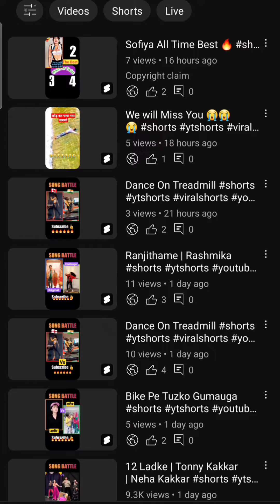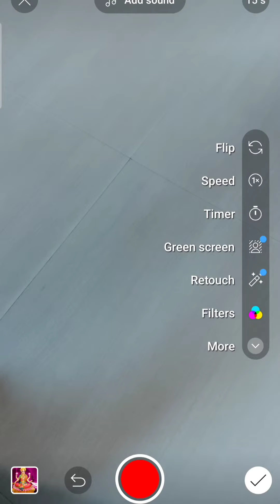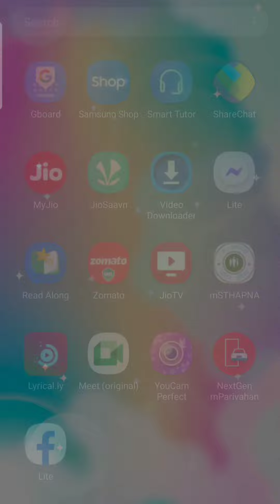YouTube Shorts 100% Viral | How to viral YouTube Shorts | Shorts वायरल करने का शॉर्टकट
YouTube Shorts 100% Viral | How to viral YouTube Shorts | Shorts वायरल करने जा शॉर्टकट

how to add thumbnail to shorts video
how to add thumbnail
secret trick to viral
secret trick to viral shorts
trick to viral YouTube shorts